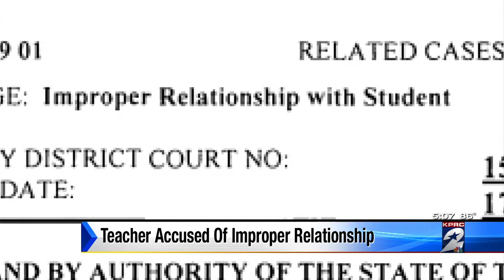Teacher accused of improper relationship